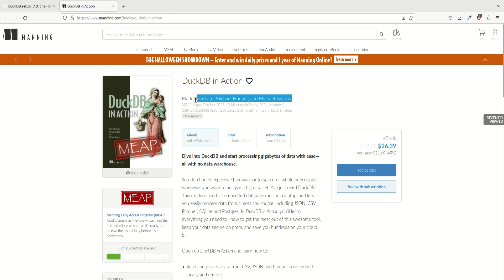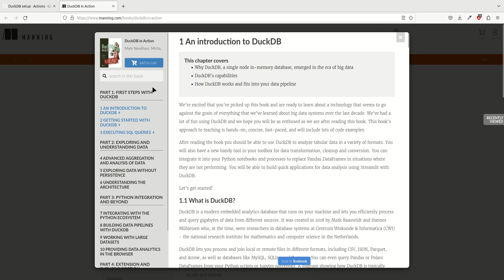DuckDB GitHub setup action